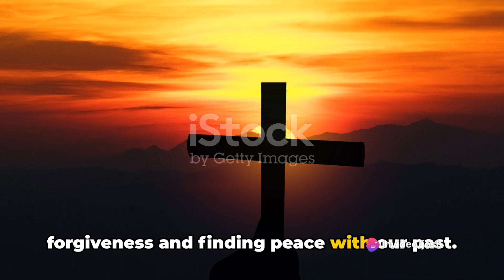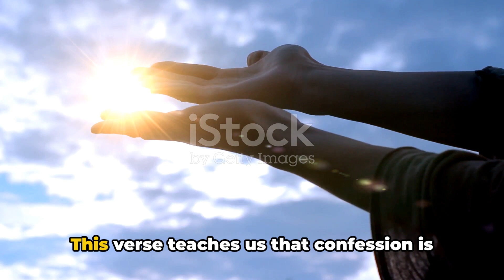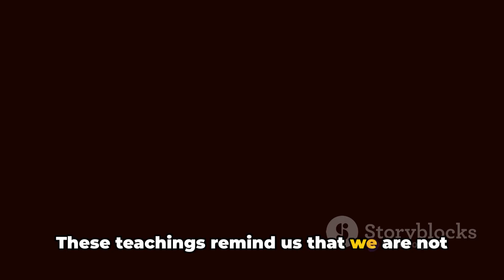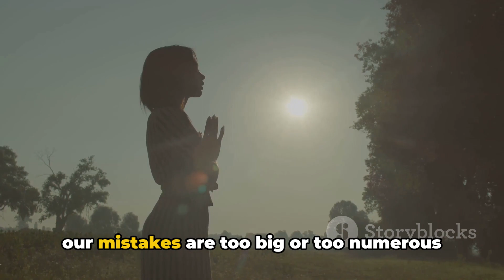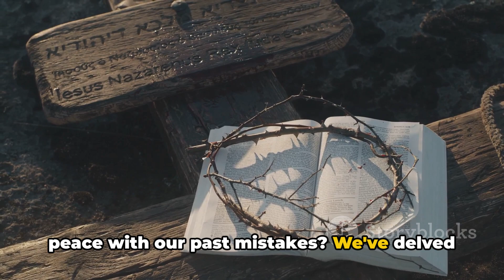How to Find Peace: Overcoming Past Mistakes With Biblical Truths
Embark on a transformative journey of self-discovery and redemption with "How to Find Peace: Overcoming Past Mistakes with Biblical Truths." In this empowering video, we delve into the timeless wisdom of the Bible to guide you on a path toward healing and forgiveness.

Life is filled with ups and downs, and we all encounter moments of regret and mistakes along the way. However, the Bible offers profound insights and principles that can help us find peace and solace in the face of our past errors. Join us as we explore these teachings and learn how to apply them to our lives in practical and meaningful ways.

Discover the power of forgiveness and redemption through biblical narratives that showcase the resilience of the human spirit. Gain valuable perspectives on self-forgiveness and the importance of extending grace to others. Our goal is to provide you with tools and inspiration to break free from the shackles of guilt and shame, ultimately finding the peace that surpasses all understanding.

Whether you are seeking personal healing or looking to support others on their journey, "How to Find Peace" offers a compassionate and insightful guide rooted in biblical truths. Embrace the transformative power of forgiveness, and let biblical principles illuminate your path toward a brighter, more peaceful future.

Together, let's find peace and embrace the grace that allows us to move forward with hope and confidence.

Important Notice: This Channel is for Spiritual Inspiration, Not Counseling or Treatment

The content provided on this channel, "Faith Driven Patriot," is intended for inspirational and educational purposes only. We are not licensed counselors or therapists, and the information shared should not be considered as a substitute for professional advice, diagnosis, or treatment.